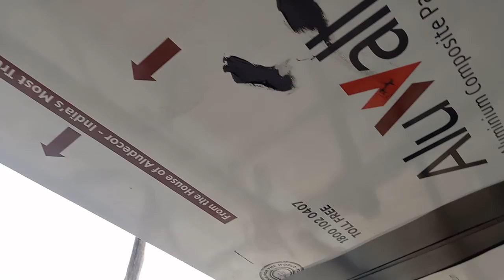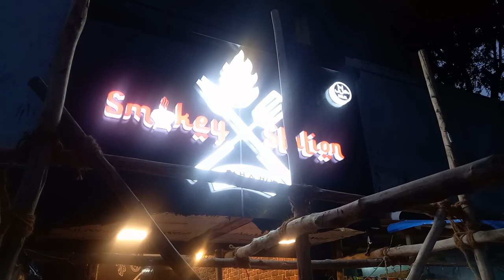LED ACRYLIC LETTERS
All your Signage Needs in Best Quality and Affordable Price with Satisfying Service since 1994.